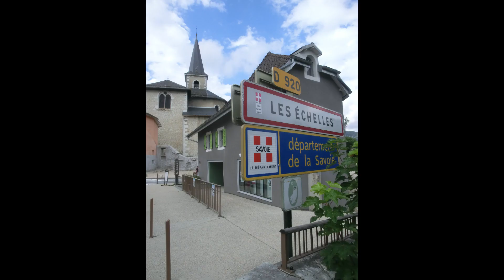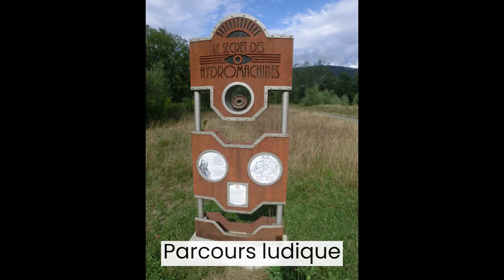2019-08-12a Les Echelles Base de Loisirs Rivièr'Alp Randonnée